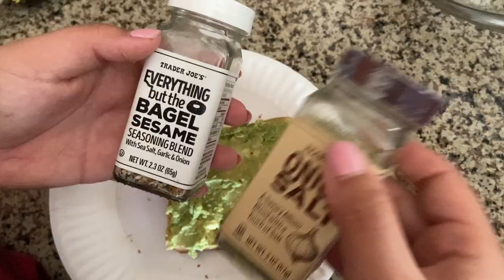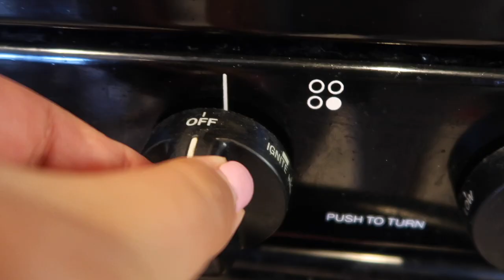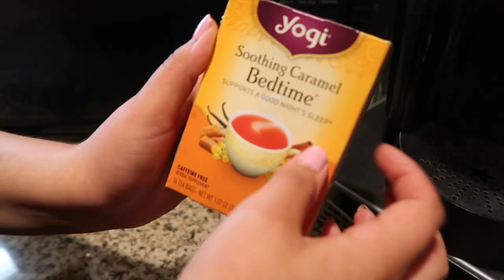A day in my life...but in ASMR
✨open me ✨

Hey, guys! This is a day in my life...but in ASMR. Prepare to be tingled.
-Lyss